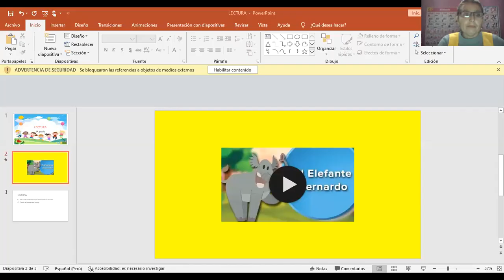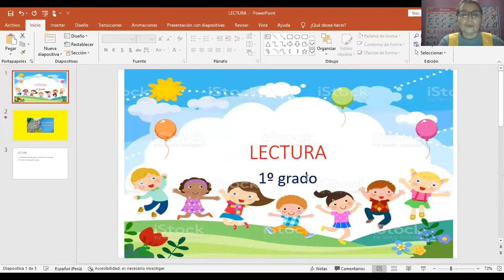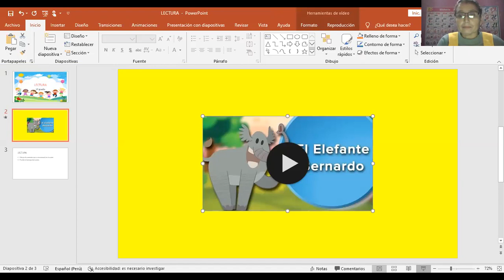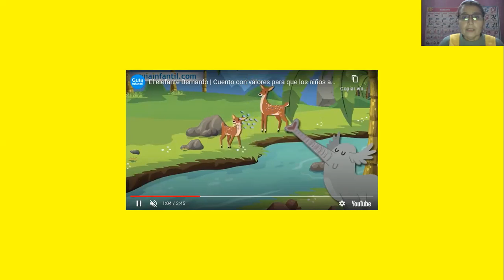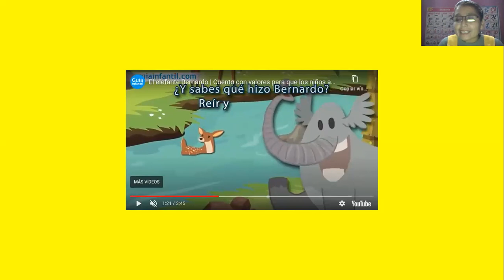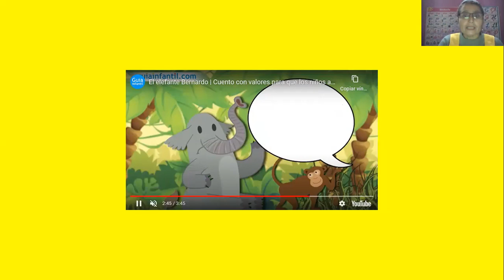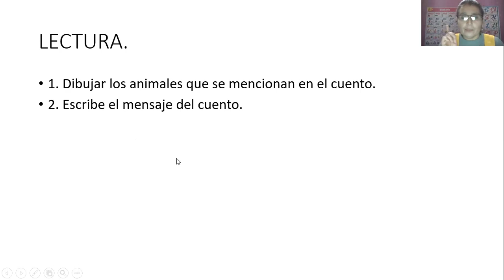Lectura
1º grado Comunicación Miss Gleny Aguirre Gonzales